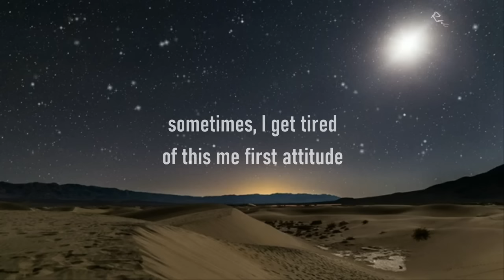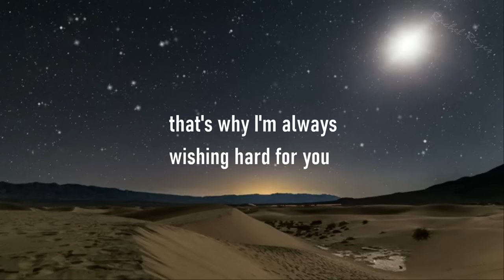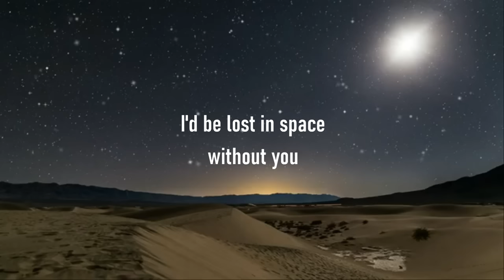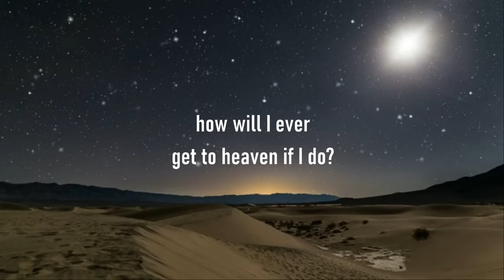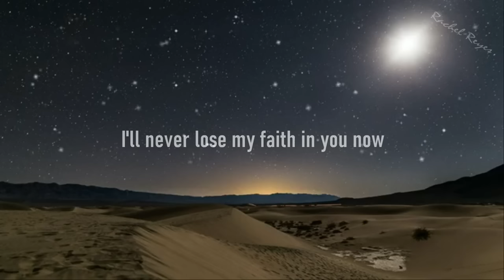LOST IN SPACE - (LIGHTHOUSE FAMILY / Lyrics)